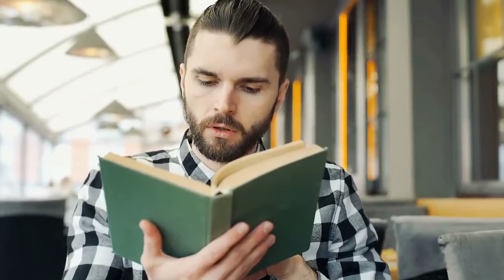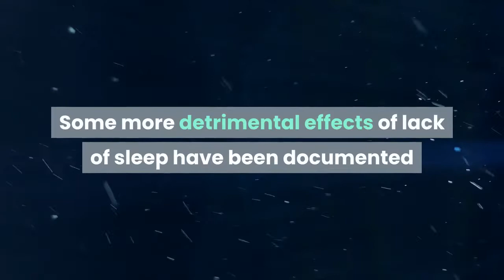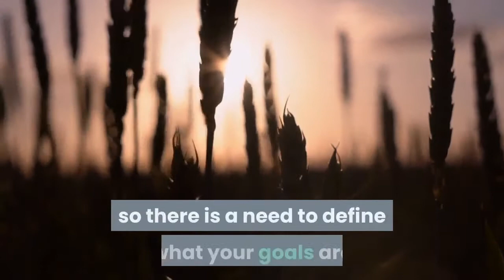identify your goals